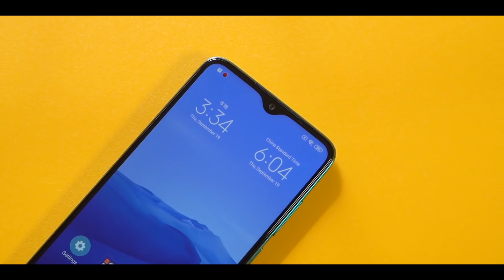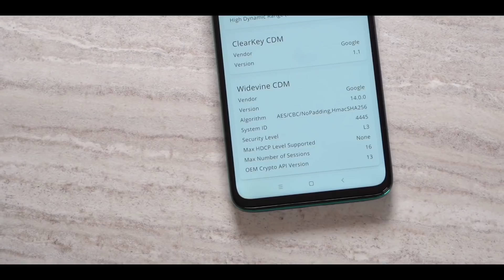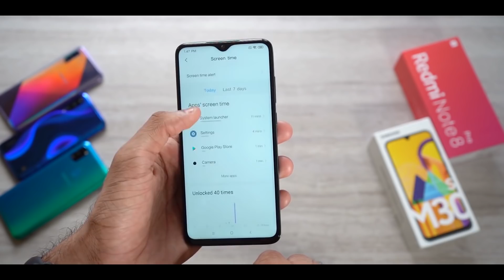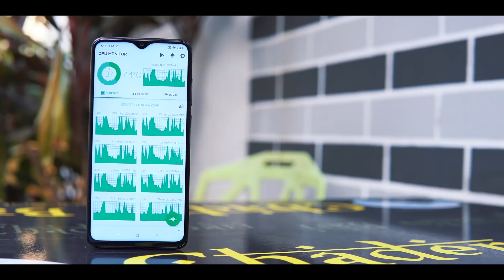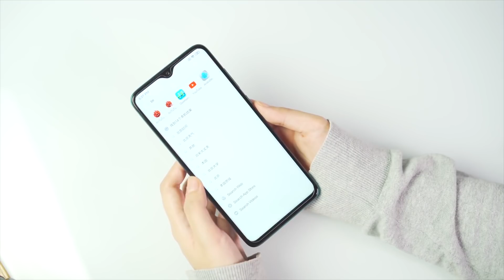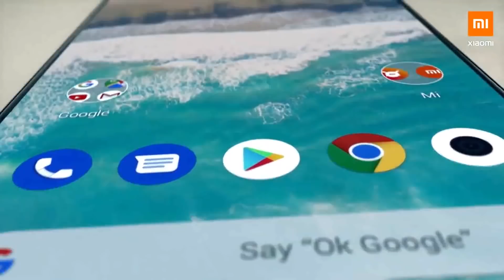MEJOR TELEFONO CALIDAD PRECIO 2019 | EL MEJOR ENTRE LOS MEJORES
Hola gentusilla, hoy os traemos el mejor teléfono calidad precio de 2019 y probablemente de 2020,  no tenéis el link, pero cuando salga una oferta decente lo tendréis, ale a pasar buen día.

CHILL OUT WE NEED TIME
El metraje ha sido sacado de los siguientes canales:

(Este tio es el puto amo pasaros por su canal si entendeis inglés)

Big thanks to this channels!!!

MUSICA

OUTRO